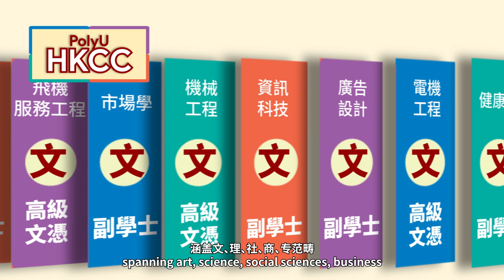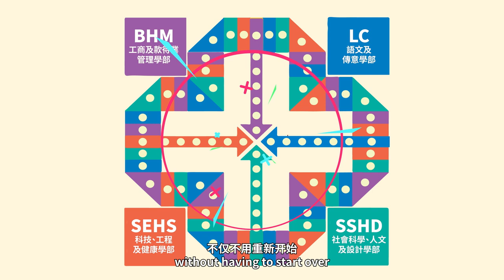About PolyU HKCC (Mandarin)